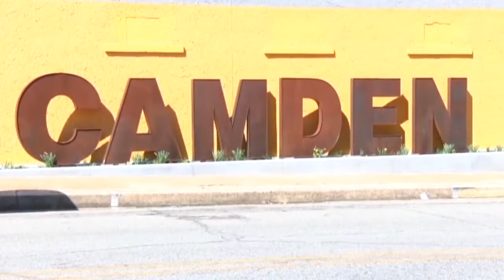Two Camden High School students killed in crash, another injured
Early Monday morning, three Camden Fairview High School students were in a car crash, two were killed and one was taken to the hospital.